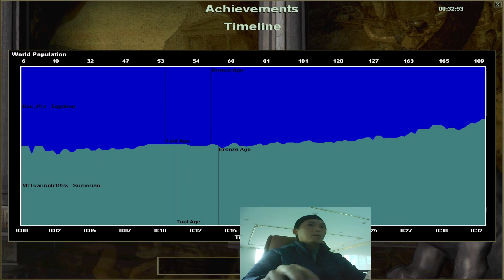AOE2 Naval Warfare Mastery